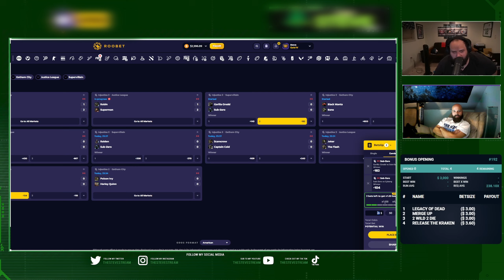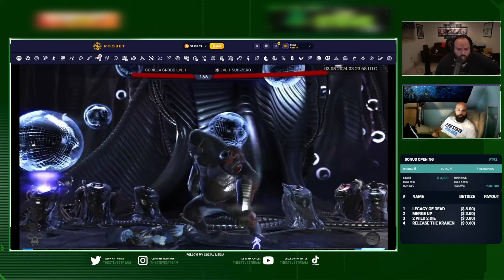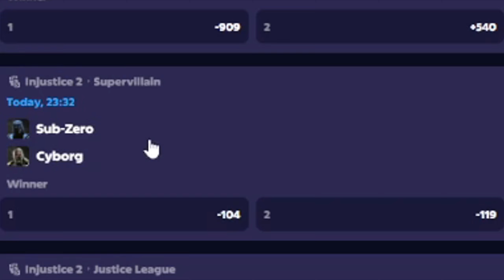INSANE $3,000 MORTAL KOMBAT BET...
In This video we placed a $3,000 sports bet on a simulated game of 2k and this happened...

Please Gamble responsibly, my channel is here for the sole purpose of uploading my gambling experiences and entertaining only. Please don't gamble you will lose.